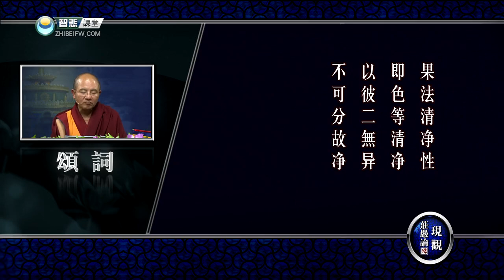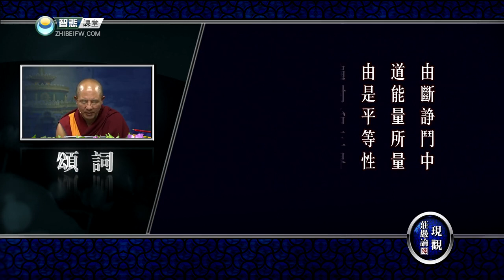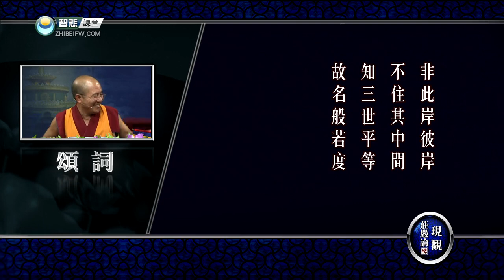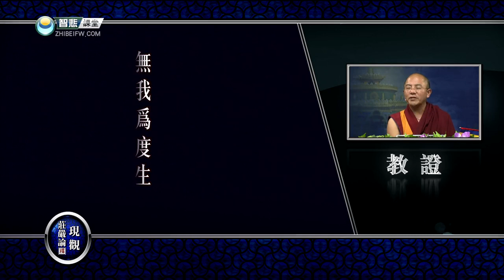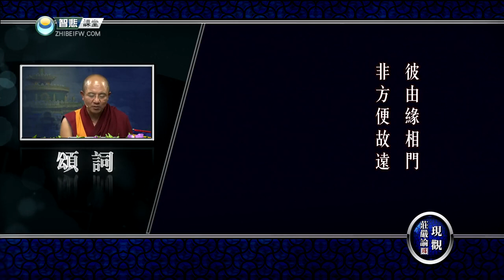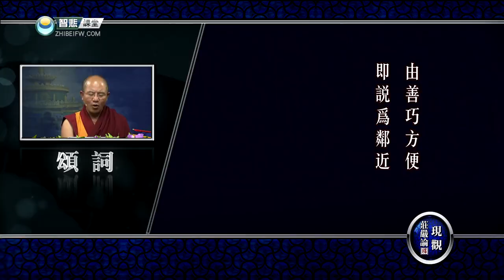现观庄严论释 23